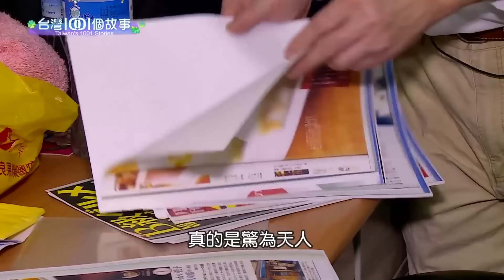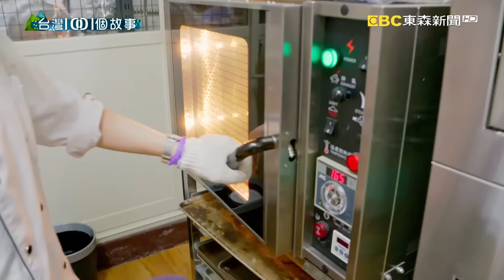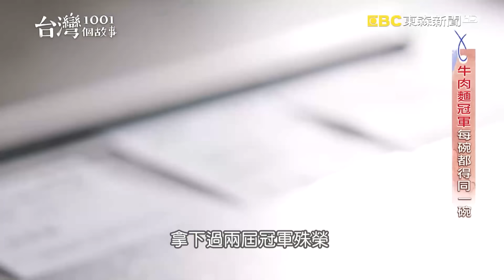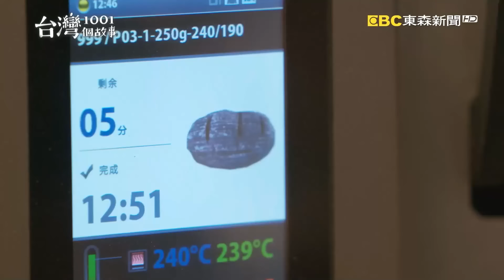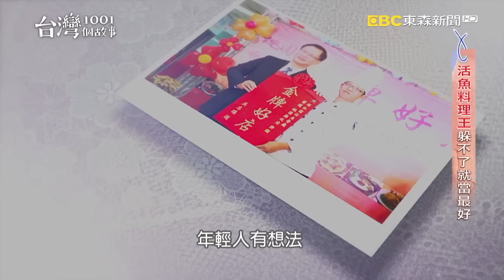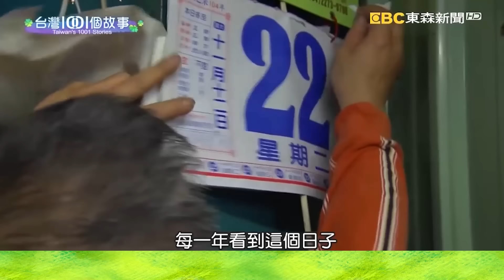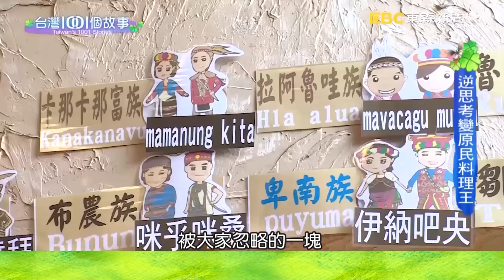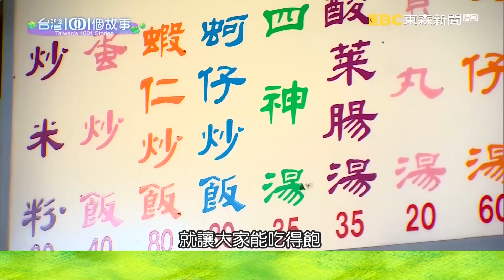【北部冠軍美食】黑米雪球/脆皮烤鴨/冬瓜蒸魚/酒釀湯圓/麻辣藤椒牛肉麵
(00:00:00)日本餃子冠軍王 來台展店加台味
為了照顧高齡九十多歲的父母，在日本已經拿下餃子冠軍的台灣老闆，回到家鄉，人生七十重新歸零，創業開店。但是，日式煎餃的接受度，畢竟沒有傳統水餃來的普遍，這個冠軍老闆放下身段到處請益，希望結合台日口味的水餃，能再次開創事業巔峰。

店家資訊：
曾餃子
地址：台北市大安區和平東路二段145號
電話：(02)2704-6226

(00:07:06)美女烘焙師檸檬蛋糕 匯集各地小農食材
許多人創業的原因，都是希望能按照自己的心意、理念，甚至原則做事情。像是這一位外型亮麗的女烘焙師，她已經在知名的烘焙坊工作，卻放棄光環創業經營一個小小工作室，這個年輕的女生，很有自己的想法，她親自去找各地小農的食材，像是檸檬蛋糕，她就跑到宜蘭，找到用自然農法栽種的檸檬，此外還結合宜蘭無毒冠軍米，磨成米穀粉，作為蛋糕的基底。她說期望自己的蛋糕，能夠成為一個交流平台，讓消費者可以認識更多用心的小農。

店家資訊：
丁凱西無麩米烘焙
地址：新北市板橋區國慶路158巷11弄15號

(00:15:09)金山翻版在基隆 乳酪蛋糕鮮濃超搶手
培養一個全台蛋糕冠軍，要花幾年的時間，答案是20年！  來自基隆和平島長大的蛋糕師傅，15歲當學徒，從知名連鎖店的第一位創始員工，一路做到廠長，後來走上創業之路，還頻頻得獎！現在到回故鄉基隆開店，他做出來的北海道芒果乳酪、紅寶石乳酪，每天開店沒多久就搶購一空，一口吃下濃郁奶香、滑順乳酪搭配爽口鮮甜的水果，讓鄉親能用百元價格，吃到優質的法式甜點，是他對故鄉的回饋心意。

店家資訊：
禾月堂菓子工房
地址：基隆市中正區信四路6號

(00:21:11)【台北必吃】激推！士林老字號冠軍烤鴨 皮酥肉嫰多汁
台北有一間人氣外帶烤鴨店，曾經獲得台灣烤鴨王爭霸賽冠軍；更讓人津津樂道的是，烤鴨店的兩位老闆，原本是軍中同袍。退伍後一起創業，個性互補的兩個人，也成為事業上的最佳戰友。

店家資訊：
金馥記脆皮烤鴨
地址：台北市士林區中正路395號

(00:28:57)【新北必吃】4屆牛肉麵冠軍 宅配冷凍包業績噴發
「冠軍牛肉麵頭銜」，是很多牛肉麵老闆都想得到的肯定，這位老闆應該讓人很羨慕，他一口氣拿過四屆冠軍！因為爸爸就是賣牛肉麵起家，他從小耳濡目染，當完兵之後創業也是開牛肉麵店，但創業初期就遇到SARS攪局，最近幾年又有新冠疫情打擊，業績「慘歸零」，但老闆不灰心，把重心分到「宅配冷凍包」，現在也做成「網購熱門商品」，成功把危機，化為轉機。

店家資訊：
皇家傳承牛肉麵
地址：新北市板橋區新海路134號

(00:35:54)翻糖翻轉人生 國際廚藝大放異彩
大學校園的美女輔導老師，帶著一群其他人眼中，不愛念書又讓大人傷腦筋的孩子們，發掘翻糖的樂趣，還出國比賽，拿下國際廚藝大賽的金牌。

店家資訊：
頂新和德文教基金會將才學堂

(00:41:53)【台北必吃】原民食材揉出驚喜 吳寶春麵包吃識台灣
麵包師傅吳寶春，在台灣幾乎無人不曉，甚至可說是台灣麵包的代名詞。一個屏東鄉下的囝仔，一路走上國際舞台，得到世界麵包冠軍之後，他依舊追求進步，即便如今已經是有兩百多名員工的麵包店老闆，吳寶春還是不斷尋找台灣本土食材，不斷創造味蕾上的驚奇和驚嘆，要讓吳寶春三個字永遠有新意。

店家資訊：
吳寶春麥方店旗艦店
地址：台北市信義區信義路五段124號126號1F

(00:46:20)【桃園必吃】一魚N吃 桃園石門活魚料理王是他
不服輸的客家硬頸精神，努力不放棄，果然嘗到甜美果實。這家活魚餐廳老闆本來是木工師傅，因為眼睛老化，不適合再做木工，因此中年創業，利用自家的空間，賣起活魚料理，但石門水庫周遭的活魚餐廳眾多，自家餐廳資格不是最老，規模也不是最大，怎麼做出口碑特色，第二代老闆接班後，不斷參加料理比賽，藉由過程吸收人家的經驗，最終奪得了活魚料理冠軍，也一舉打響知名度。

店家資訊：
祥和園
地址：桃園市龍潭區中正路三坑段779號
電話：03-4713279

(00:54:49)世界麵包大賽優勝 隱藏木柵眷村區
一家開在眷村附近的麵包店，因為單價算比較高，生意一直沒有起色，為了證明自己的麵包，值得這樣的價錢，年輕老闆乾脆參加世界麵包大賽，還抱回優勝的名次，用亮眼的成績，翻轉小店的營運。

店家資訊：
【冠軍麵包】
山崴烘焙
地址：台北市文山區和平東路四段389號(近捷運木柵站)
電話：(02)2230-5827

(01:06:48)冠軍酒釀湯圓 冬至戰況全紀錄
冰店老闆因為太太吃冰吃到身體出毛病，乾脆改賣熱湯圓，招牌的酒釀湯圓，還被網友票選為全台灣第一好吃。老闆說，誠心對待顧客，對待食物，就是他做出冠軍湯圓的祕方。

店家資訊：
八棟圓仔湯
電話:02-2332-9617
地址:台北市中華路二段309巷與307巷中間

(01:11:48)八里原住民餐廳  主廚勇奪世界廚王
擅長做廣東菜的資深廚師，卻被原住民餐廳的老闆上門挖角，一開始，他覺得老闆應該是找錯了人，當場拒絕，但是後來仔細想想，在台灣做日本料理的不一定是日本人，許多做泰國菜的也不是泰國人，既然這樣，不是原住民又有什麼問題呢？ 有沒有心才是成功的關鍵。 轉念之後，他勤跑花東部落找食材、學廚藝，並且融入自己深厚的粵菜基礎，讓原鄉料理更精緻化，傳統結合創新，也讓他拿下今年世界廚王比賽的個人組冠軍。

店家資訊：
芭達桑原住民主題餐廳
地址：新北市八里區觀海大道111號
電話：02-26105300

(01:18:51)北投市場滷肉飯  財經雜誌封全台第一
滷肉飯是再普通不過的國民美食，但是平凡的事情，認真踏實地做，也可以做到不平凡，像是在台北的北投市場，有一家滷肉飯是許多顧客心中的第一名，年少輕狂的老闆，曾經被父親痛罵兩光，後來他痛定思痛，用雙手證明，只要認真，即使兩光，也能轉變成閃閃發光。

店家資訊：
矮仔財滷肉飯
地址：台北市北投區新市街三十號 (北投市場 2F 436攤)

(01:26:50)蚵仔煎台蔥蛋炒飯 炒出市場第一美食
台北市場一個小吃攤的老闆，二十年來，他的煎台上只有兩樣東西，炒飯和蚵仔煎，他說，人家是十年磨一劍，他是二十年磨一鏟。也就是這樣專心一意，從小細節找出大差異， 這兩樣平民小吃，都分別拿下市場美食票選的第一名。

店家資訊：
中崙蚵仔煎
地址：台北市松山區八德路三段76號中崙市場內